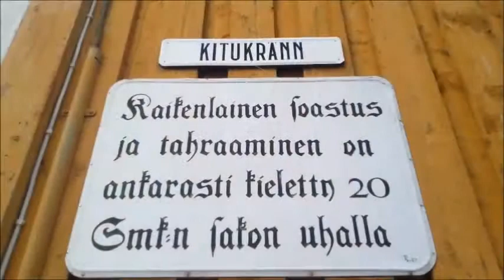Rauma, Finland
Rauma on Unescon suojelukohde; siellä on yli 600 arvokasta 100-200 vuotta vanhaa tyylikästä vanhanajan taloa. Rauma on Suomen kauneimpia kaupunkeja, ja se sijaitsee Länsi-Suomessa, meren rannalla. Rauma on myös suosittu turistikohde.

 Rauma is conservation place of Unesco, and it has over 600 old, 1800`s beautiful buildings. Rauma is one of the most beautiful towns in Finland. Its also popular turism destination.